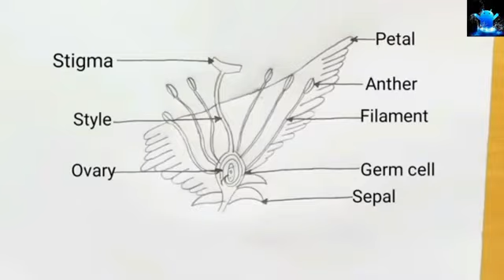how to draw structure of longitudinal section of flower easy